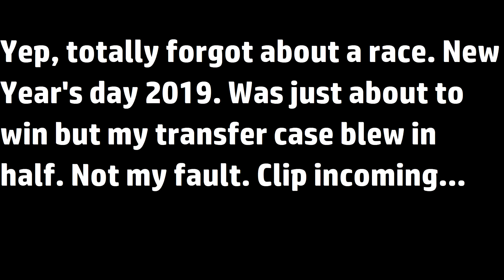My Successful Rock Bouncing career w/ clips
With all the success behind the wheel of every race I've entered, a reflection and compilation has been long overdue. I break down some of the most proud moments of my life.